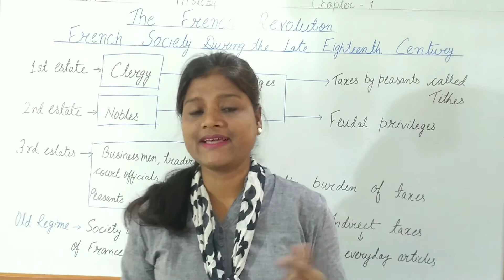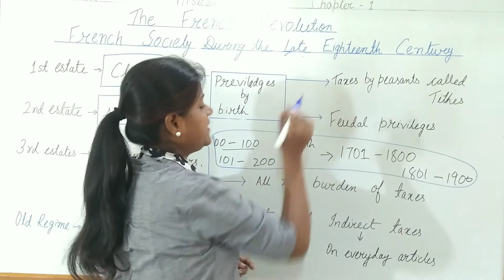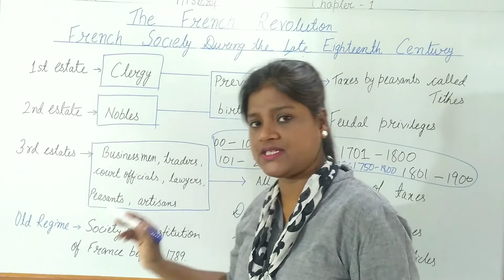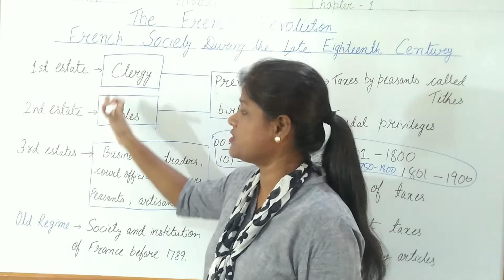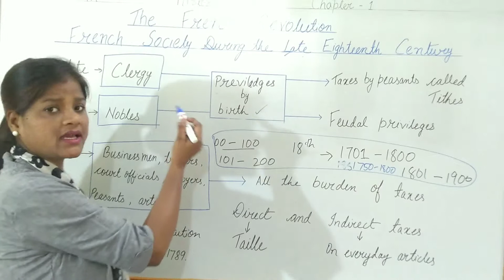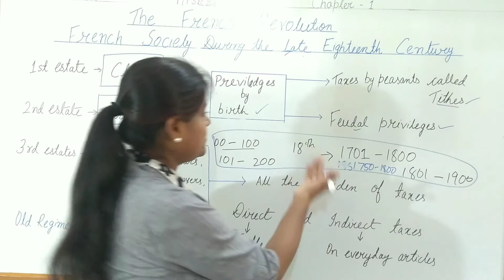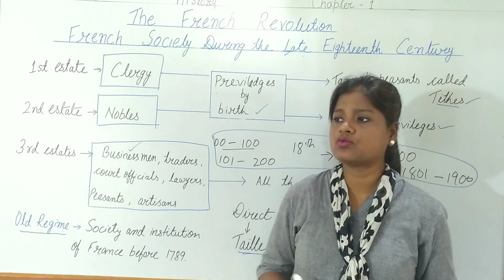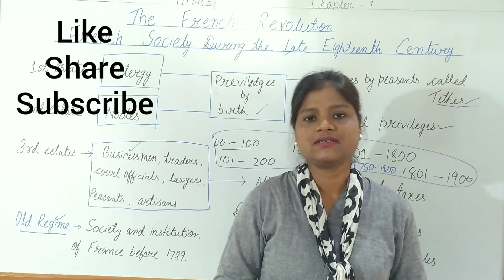History | Class 9 | The French Revolution | French Society in the Late 18th Century | NCERT | Hindi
HISTORY Class 9 The NCERT CBSE

Topic- French Society in the Late Eighteenth Century

Topic wise discussion and explaination

Topic wise discussion of all sorts of questions and answers